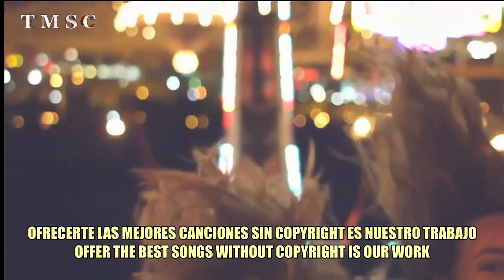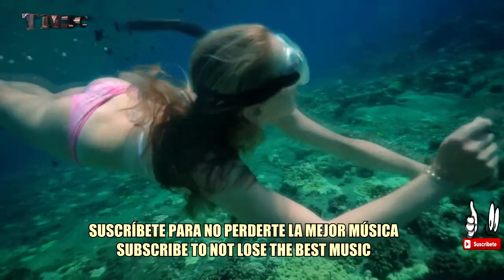MÚSICA INSTRUMENTAL SIN COPYRIGHT (EMOCIONAL)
Música instrumental sin copyright (emocional) para proyectos de vídeo. Música para YouTube sin derechos de autor.

🎧 "Tu música sin copyright TMSC" es un canal que ofrece la mejor música de fondo para vídeos de Youtube como vlogs, juegos, tutoriales, collages de imágenes, montajes, podcasts, intros, outros, etc. Traerte las mejor música libre de derechos de autor para tus vídeos creativos es nuestro trabajo.

✔ Puedes utilizar cualquier material musical de nuestro canal en tus videos de YouTube y monetizar sin preocuparse por las coincidencias de ID de contenido o las reclamaciones de derechos de autor. Solo asegúrate de leer la licencia.

© ️ Licencia: Esta música es de uso gratuito en cualquiera de tus vídeos de Youtube siempre que proporciones lo que hay entre las siguientes líneas en la descripción de tu vídeo. Copia y pega...